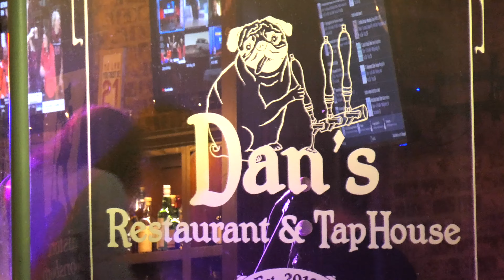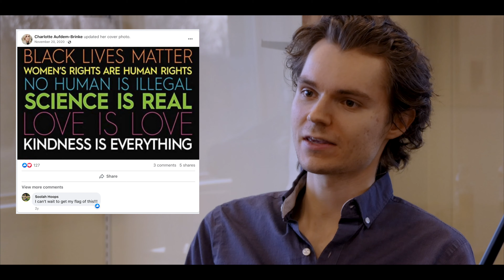Melvin's Story of Alleged Discrimination - Dan's Restaurant & Taphouse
Melvin Hall was the first person to break their silence relating to alleged discrimination from Dan's Restaurant & Taphouse in Boonsboro, MD. For the first time Melvin will speak out about his experiences that led him to file a lawsuit for discrimination.